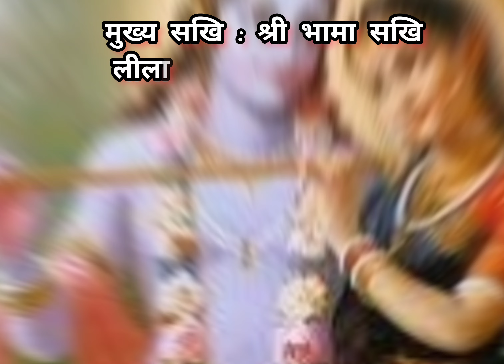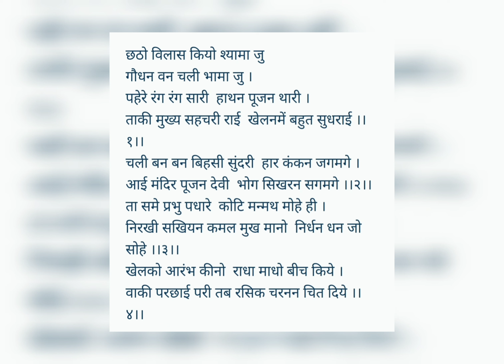Navratri Special Leela Day 06 ।। Priya Ju Ko Chhatho Vilas ।। छठो विलास कियो श्यामा जू ।। Govardhan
Navratri Special Leela Day 06 ।। Priya Ju Ko Chhatho Vilas ।। छठो विलास कियो श्यामा जू  ।।

सतगुरू देव की अकारण करुणा के फलस्वरूप *श्री भक्त चरित्र* , दिव्य प्रेममयी कथाएं, युगल श्री राधा कृष्ण की लीला, भजनो का आनंद प्राप्त करने के लिए हमारी पेज व अन्य सोशल मीडिया साइट से जुड़ें

श्री गौर कथा 👉